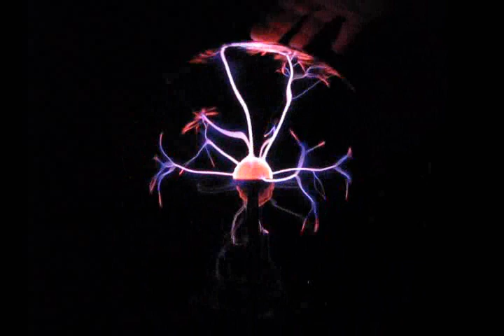Red White and Blue Plasma Globe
12 inch plasma globe showing red, white and blue colors. Experimental three-gas mixture placed inside a glass plasma globe designed by Bill Parker.